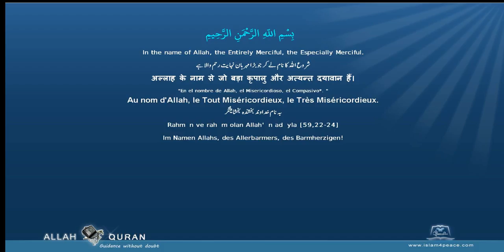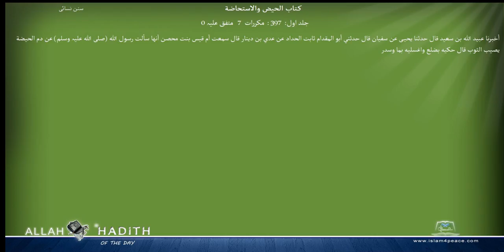Sunan an Nasai Arabic سنن النسائي003 كتاب الحيض